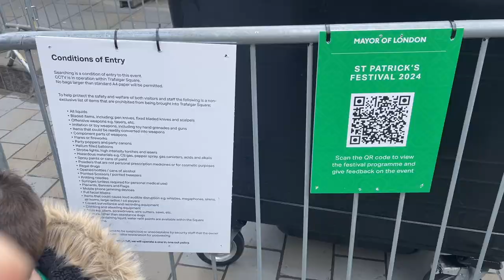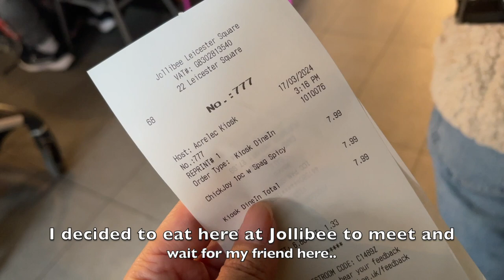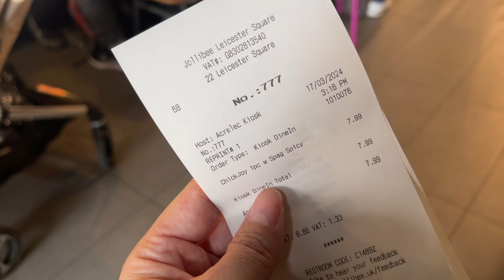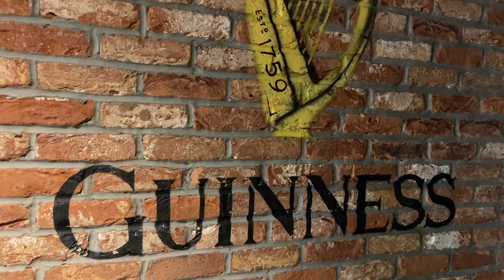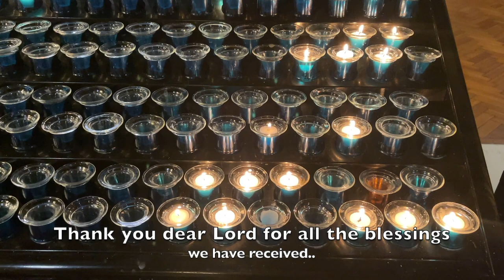VLOG 4: Celebrating St. Patrick's Day 2024 In London + Pub Drinks & Cathedral Visit [1080p]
The traditional annual celebration of St. Patrick's Day in London. It is celebrated on the 17th of March each year. It is the feast of St. Patrick, the Patron Saint of Ireland.

I enjoyed the program, performances that is Irish songs and music, there is also poetry. It is entertaining, very pleasant to the eyes and ears.

After watching the program, I met one of my dear friends in Jollibee, we had lunch there, then afterwards we headed to the pub for drinks.

Then we went to attend the evening mass at Westminster Cathedral to say our thanks and praises to the Lord.